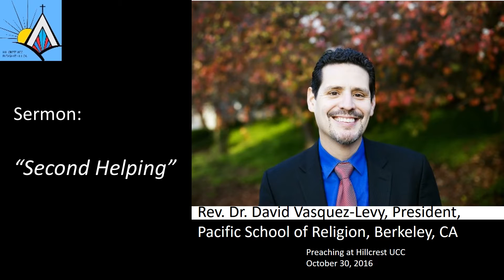10 30 2016 sermon youtube video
Hillcrest Congregational Church, United Church of Christ, 404 Gregory Lane, Pleasant Hill CA  hosted Rev Dr David Vasquez-Levy, President of the Pacific School of Religion, Berkeley CA at worship Sunday morning 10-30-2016, Reformation Sunday.